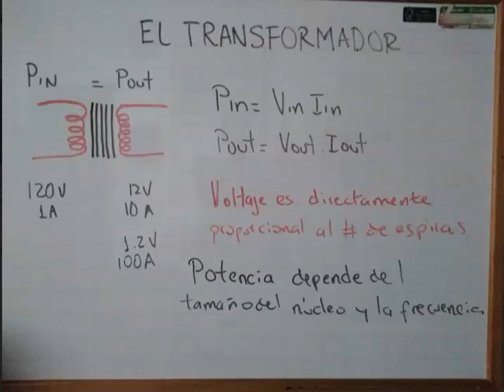el transformador, sus características básicas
en este video vemos algunas de las características del transformador